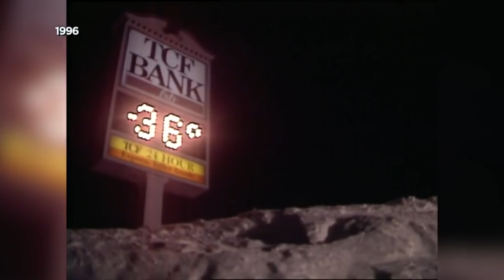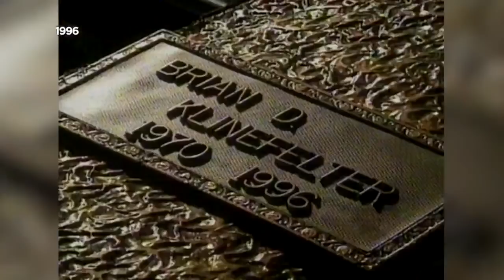Bitter Blast From The Past: Temperatures Haven't Been This Cold Since '96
Bill Hudson takes us back to the last time temperatures dipped this low in Minnesota -- the winter of 1996 (1:59). WCCO 4 News